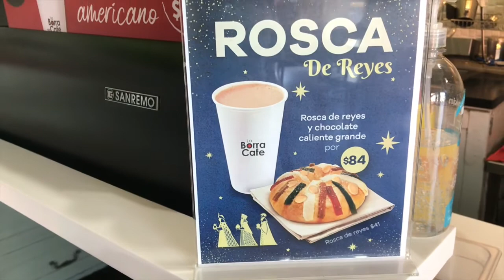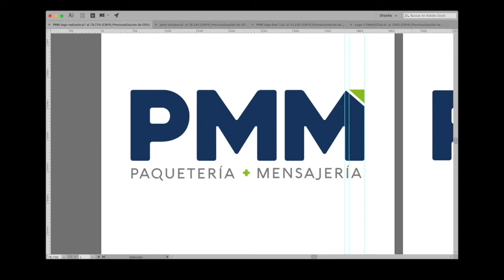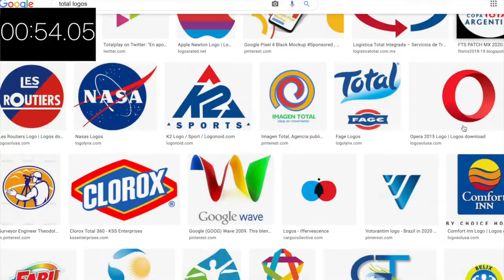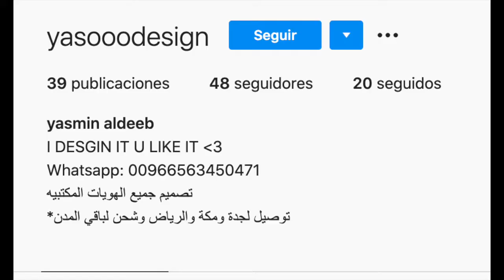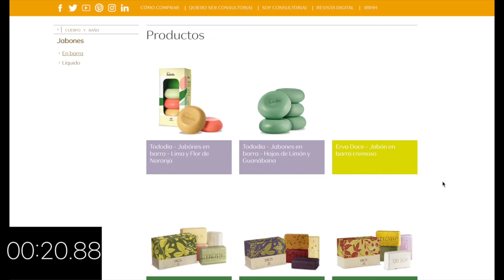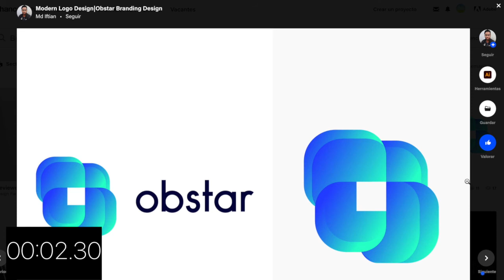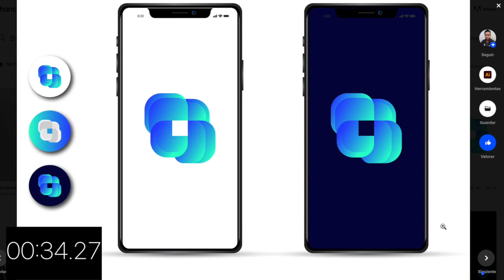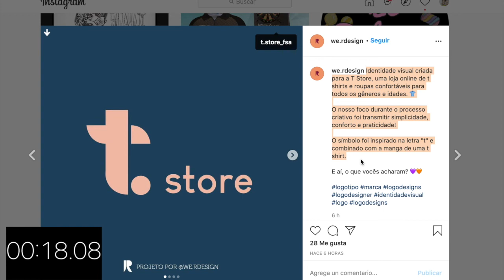Reto: CRITICANDO 10 logos en 10 minutos!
Es más difícil de lo que creí.

MI SEGUNDO CANAL DE DIBUJO: 7 Billion Drawings.
❤TE DIBUJO GRATIS! ❤

❗Sugiéreme más logotipos para analizar, o el siguiente café a dónde ir ❗